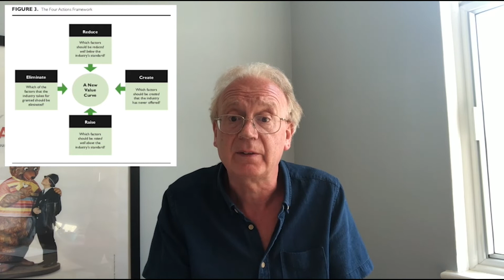Leading Strategy Paper Series: Kim and Mauborgne 2005 “Blue Ocean Strategy: From Theory to Practice”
Dr David Webb describes the paper by Kim, W.C. and Mauborgne, R. (2005). “Blue Ocean Strategy: From Theory to Practice”, California Management Review, 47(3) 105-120.

This video forms part of the Leading Strategy paper series.

If you would like to understand more about Blue Ocean Strategy please have a look at the three short videos David has produced - one on path dependency and why firm’s find it hard to change, and then two on Blue Ocean strategy itself. These videos are part of a series that together covered a full Strategic Management course.

This forms part of a much longer series of strategy papers, which includes the two main series below.

Papers in series 1.
• Christensen, C.M. (2001), "The Past and Future of Competitive Advantage", MIT Sloan Management Review, 42(2), 105-109.
• Porter, M.E. (1996). "What is strategy?", Harvard Business Review, 74(6), 61-78
• Prahalad, C.K. & Hamel, G. (1990). "The core competence of the corporation", Harvard Business Review, 68(3), 79-91
•  Kim, W.C., and Mauborgne, R. (2005) “Blue Ocean Strategy: from Theory to Practice”, California Management Review, 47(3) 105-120.
• Porter and Kramer (2006). “Strategy and Society: the link between competitive advantage and corporate social responsibility”, Harvard Business Review, 84(12), 78-92
Papers in series 2, a broader view of strategy, include:
• Campbell, A., Good, M. and Alexander, M. (1995) "Corporate Strategy: The Quest for Parenting Advantage", Harvard Business Review, 73, 2, 120-132
• * Montgomery, C. A. (2008) “Putting leadership back into strategy”, Harvard Business Review, 86(1), p54-60
• * Kaplan, R.S., Norton, D.P. (1992) “The Balanced Scorecard--Measures That Drive Performance”, Harvard Business Review, 70(1), 71-89
• * Christensen, C. M., Raynor, M. and McDonald, R. (2015) Disruptive Innovation?, Harvard Business Review, 93, 12, 45-53
• * Smith, J.H. (2003) “The Shareholders vs. Stakeholders Debate”, MIT Sloan Management Review, 44(4), p85-90